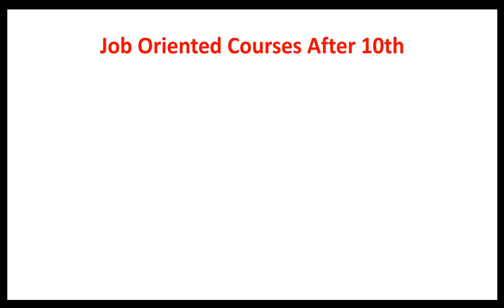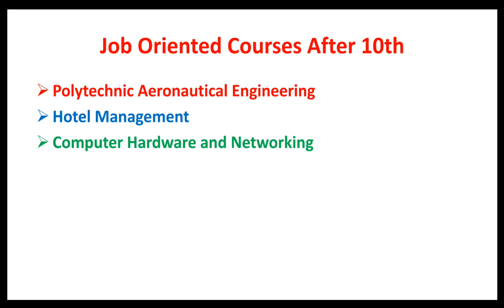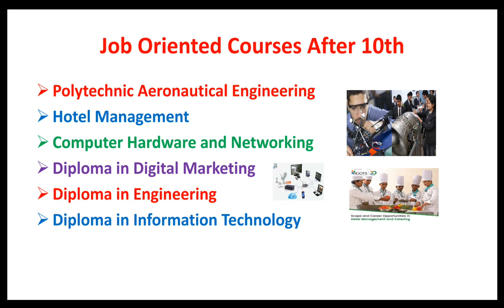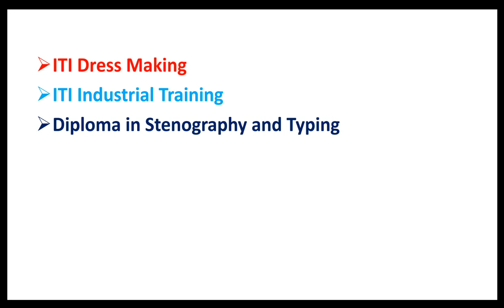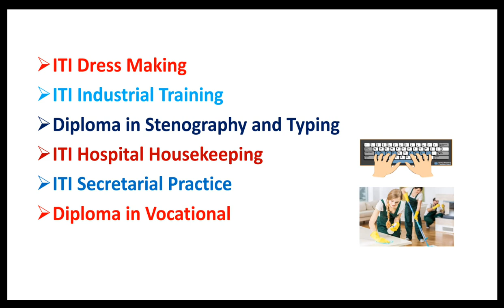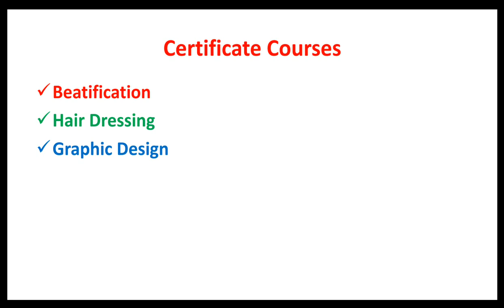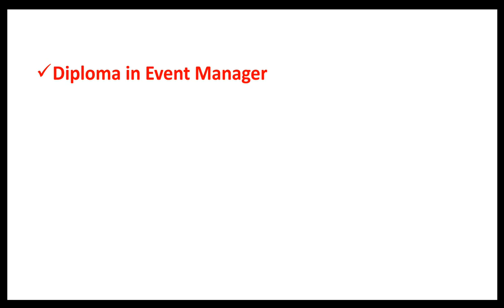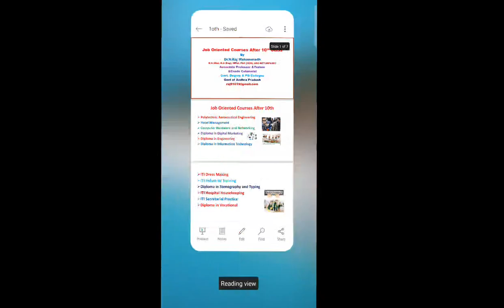Job Courses after 10th Class|జాబ్ గ్యారంటీ కోర్సులు|Market oriented Courses|Career after 10th|SSC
Useful for All 10th class, Inter and Degree Students.